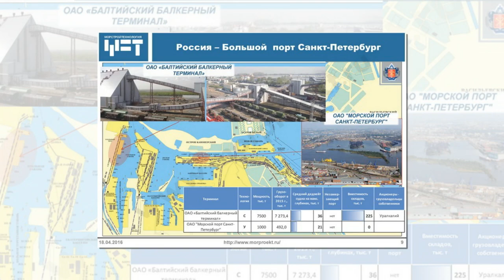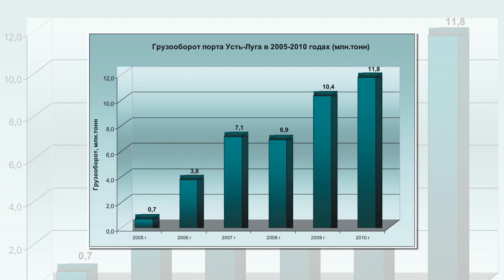Прибалты намерены проучить Россию за потерю транзита через Клайпеду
Итак, свершилось. Белоруссия, наконец, перешла от слов к делу и начала отправлять свои нефтепродукты не через соседнюю, но враждебную Литву (порт Клайпеда), а через Россию. Первые партии бензина и мазута направились железнодорожными составами в нашу Усть-Лугу. Для Вильнюса это крайне тревожный звоночек. На его примере Москва и Минск стремятся показать Прибалтике и другим соседним недружественным странам, что не стоит кусать руку, которая их кормит. Но сделают ли верные выводы литовские власти?

Судя по всему, нет. Сразу после выхода из состава СССР, три прибалтийские республики сделали ставку на «евроинтеграцию» и отказ от всего советского наследия. В соответствии с рекомендациями старших товарищей из США и Западной Европы, они практически полностью избавились от своей промышленности и пошли курсом на полную энергетическую независимость от Российской Федерации. Взамен Рига, Таллин и Вильнюс были включены в состав ЕС и НАТО и начали получать европейские дотации «на поддержание штанов».

Прямым следствием такого западного выбора стала фирменная русофобия Прибалтики, на которую Москва длительное время закрывала глаза. Почему, понять нетрудно: и российские, и белорусские экспортные товаропотоки на Балтике традиционно шли через порты Литвы и Латвии. Все начало меняться, когда в Кремле, наконец, решили переориентировать их на наши Санкт-Петербург и Усть-Лугу. Были вложены большие средства в строительство новых терминалов и расширение портовых мощностей. Уже не первый год прибалты бьют тревогу, отмечая постоянное снижение объемов российского транзита.

И вот теперь примеру Москвы вынужденно следует и Минск. Проводи Вильнюс чуть более адекватную политику, вероятно, Беларусь и далее пользовалась бы удобным транзитом через соседнюю страну. Но литовские власти такие, какие они есть. Поэтому примерно половина объемов белорусских нефтепродуктов теперь пойдет через российскую Усть-Лугу. Чтобы «Батька» вдруг не передумал, на ближайшие три года он связан контрактом по принципу «бери или плати», то есть, должен будет оплачивать услуги отечественных терминалов, даже если зачем-то решит продолжать пользоваться литовским транзитом. Велика вероятность, что следом за бензином и мазутом Минск начнет отправлять через наши порты и свои калийные удобрения.

И что вы думаете, Литва сделала из этого какие-то правильные выводы? Вовсе нет. Теперь там думают, как можно «наказать» Россию и Беларусь. Давайте посмотрим, что они там удумали.

Вернемся к тому, с чего начали. Выйдя из состава СССР, Прибалтика взяла курс на экономическую интеграцию с Западом, почему-то наивно считая, что там «медом намазано». Практически сразу же, в 1992 году, Литва начала переговоры с соседней Польшей о строительстве газового интерконнектора с тем, чтобы избавиться от энергетической зависимости от РФ. Однако реально подвижки стали происходить после, на рубеже 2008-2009 годов. Соглашение о строительстве GIPL (Gas interconnection Poland-Lithuania) было подписано в 2015-м после событий на Украине. Это газопровод длиной 552 километра, который должен соединить Прибалтику и Финляндию с единым газовым рынком Евросоюза. Проект признан имеющим важное значение для всего ЕС, поскольку снижал зависимость бывших советских республик от «Газпрома».

Отметим, что его особенностью является возможность прокачивать газ в обоих направлениях: по направлению Польша - Литва на уровне 2,4 млрд м3/год, а из Литвы в Польшу - 1,9 млрд м3/год. Почему это так важно? Потому что Вильнюс все так же наивно рассчитывал, что старшие товарищи ему позволят стать региональным газовым хабом. Для обеспечения собственной энергонезависимости, а также выхода на новые рынки за счет перепродажи излишков СПГ Литва приобрела плавучий регазификационный терминал (FSRU) с соответствующим громким названием. Об амбициях Вильнюса можно судить по следующему заявлению:

Когда GIPL появится в сети, мы ожидаем начать экспорт газа в Польшу, аналогично тому, что мы сделали в Финляндии. Потенциально большая часть газа будет СПГ из Клайпедского порта.

Помимо польского энергетического рынка, литовцы рассчитывают и на украинский, перепродавая Киеву сжиженный природный газ. Вот такая вот «страшная месть». Но планы Вильнюса разбиваются о суровые реалии внутриевропейской конкуренции.